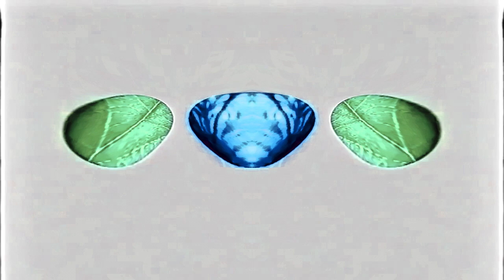Garnier Logo in G-Major 676 Powers (1-100)